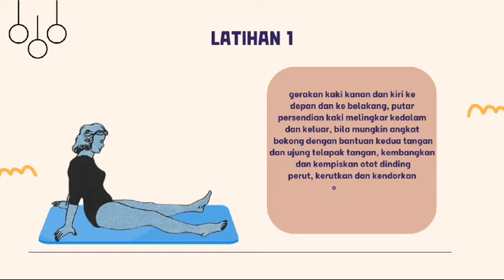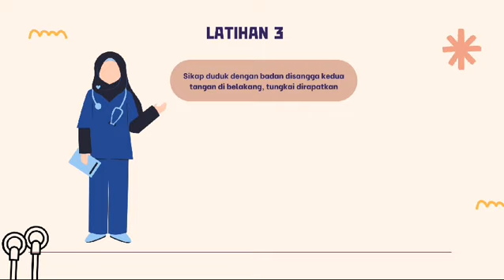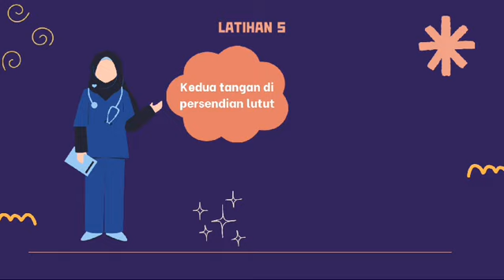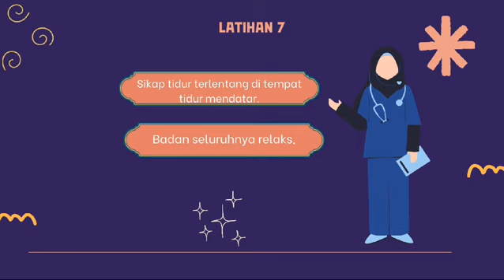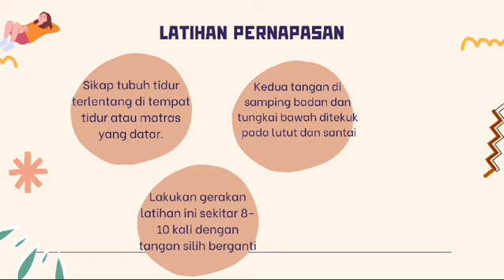Senam ibu hamil